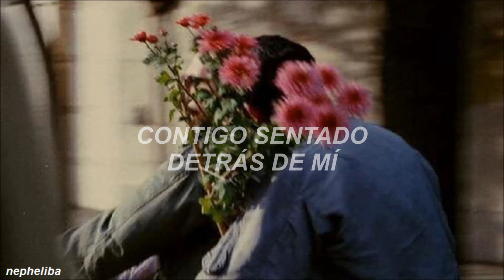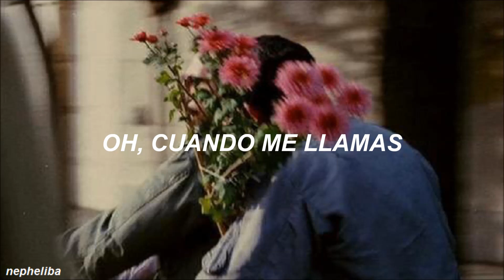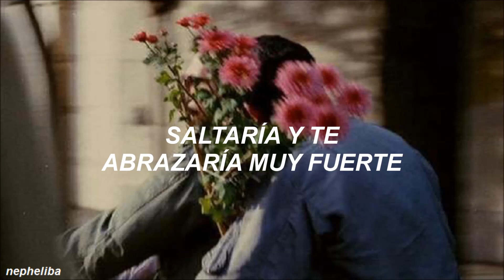Chevy - If I Could Ride A Bike ; (Sub Español)